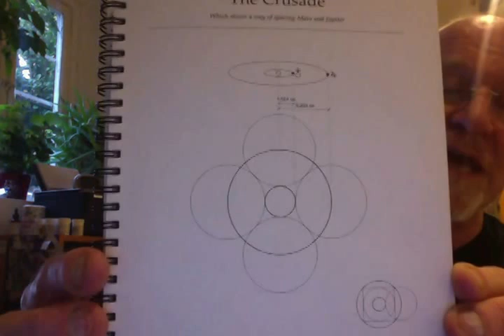Saturn in Scorpio part 76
And a lovely bit of spacial geometry just to tantalise you...